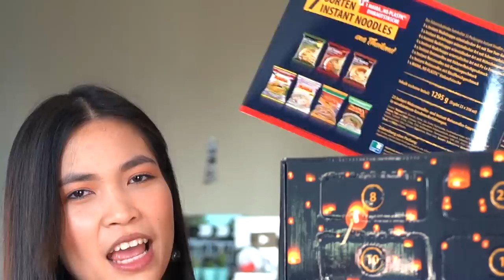ich teste den "schärfste" Nudeln Adventskalender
Ramen Queen Hazel isst heute den MAMA Ramen Nudeln Advents-Kalender und testet ob dieser gut ist oder nicht 🧐

► Equipment:

Hauptkamera (Canon 70D)
VLOG - Kamera (Canon G7 X)

xx Hazel

Wer bis hier liest, schreibt in die Kommentare: *Ramenqueen Hazel*